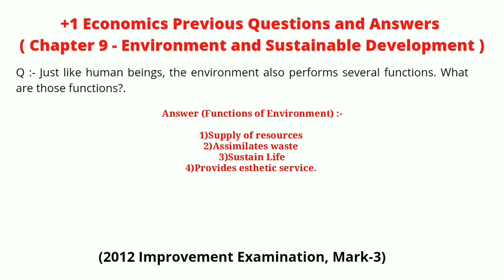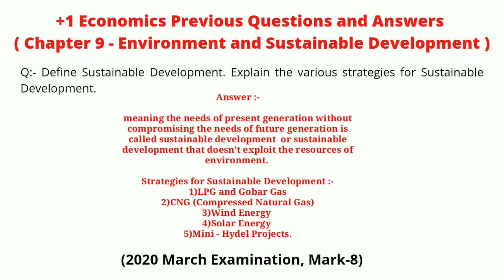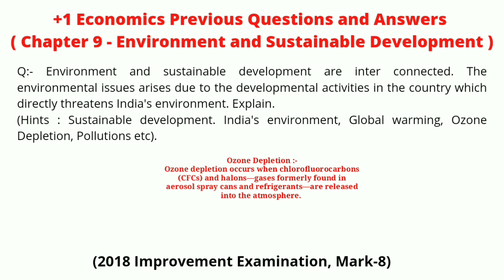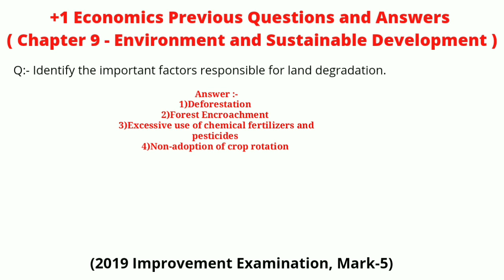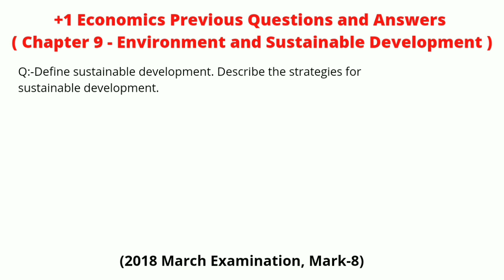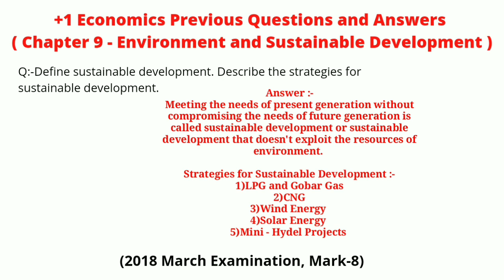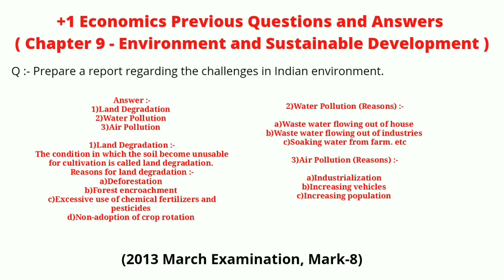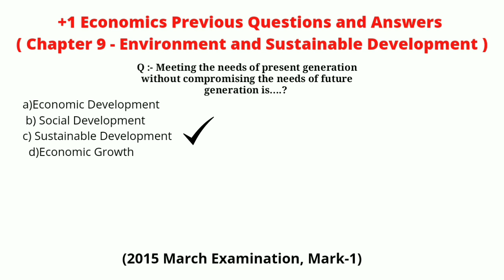PLUS ONE ECONOMICS - CHAPTER 9 - ENVIRONMENT AND SUSTAINABLE DEVELOPMENT- Q&A(ഫോക്കസ് ഏരിയ സ്പെഷ്യൽ)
In This Video Mr.Sreerag Bhakthapriyam Explains Plus One Economics (Part 1- Indian Economic Development) - Chapter 9 "Environment and Sustainable Development" Related Previous Examinations Questions and Answers Based on Focus Area in Malayalam.

Important Topic :-
1)Plus one economics 9th chapter "Environment and Sustainable Development" Related Previous Examination Questions and Answers in Malayalam. (Based on Focus Area).